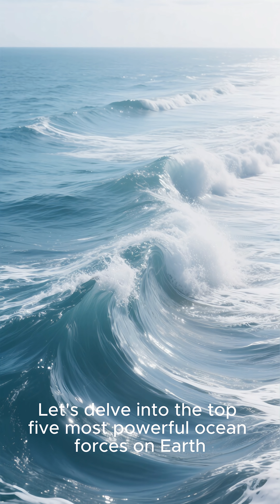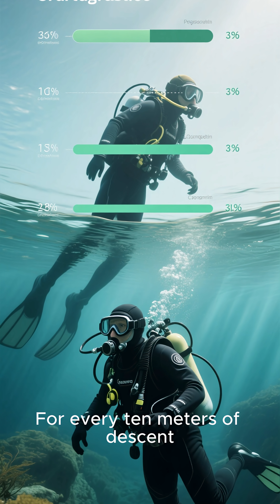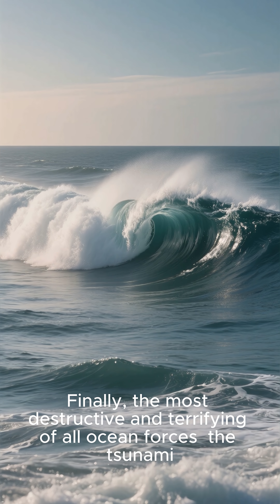Top five Most POWERFUL Ocean Forces on Earth! 🌊